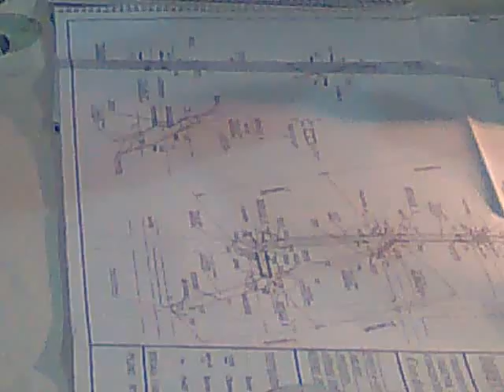Arroyo Las Animas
Se presentó el proyecto de entubado en el barrio San Vicente